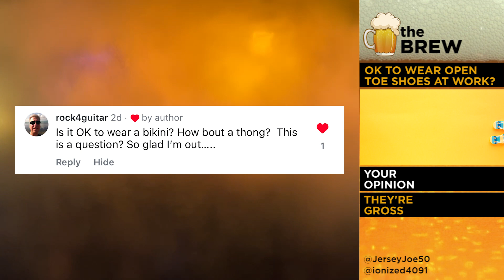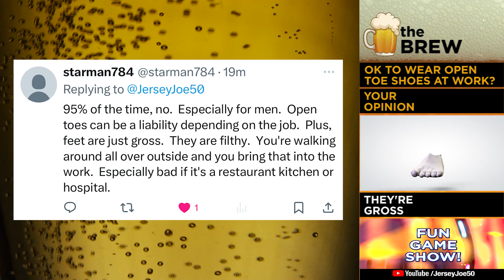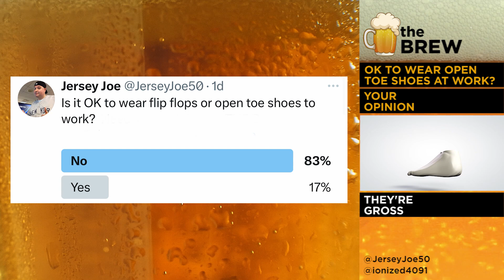Is it OK to Wear Open Toe Shoes at Work? [The Brew # 399]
is it Ok for you or your co-workers to wear open toe shoes on the job?
Where it is and is not appropriate is the bar talk opinion this week on THE BREW!